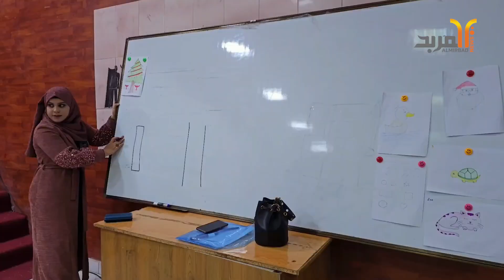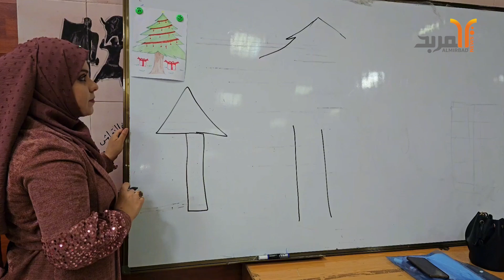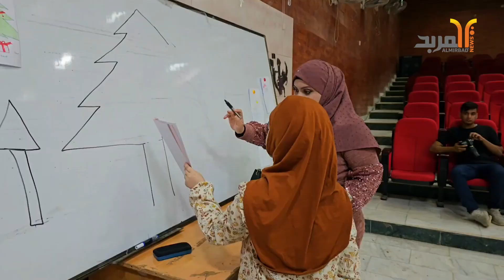زينب الجبوري .. فنانة تشكيلية في السماوة تبادر لتعليم الاطفال الرسم